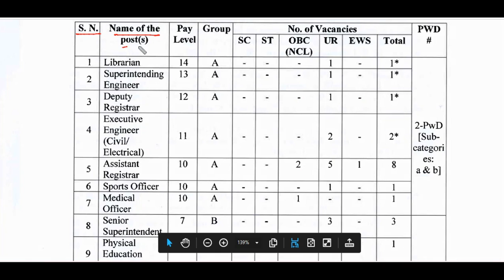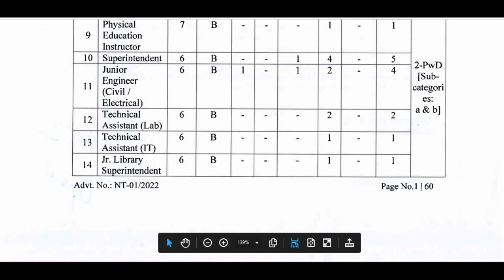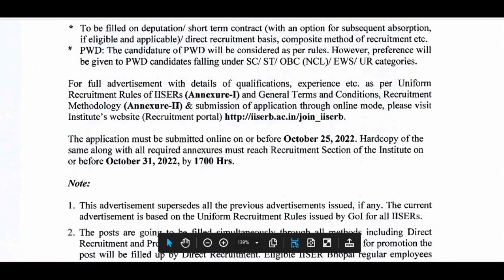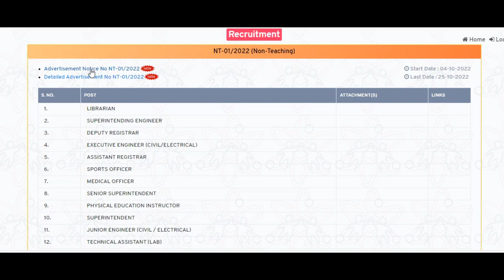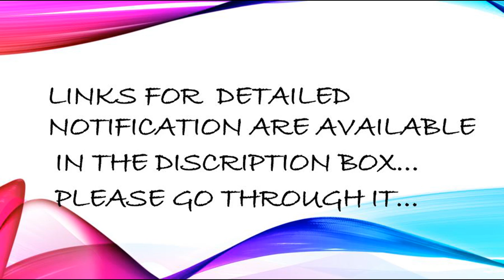Indian Institute of Science Education and Research Bhopal||Non-Teaching positions